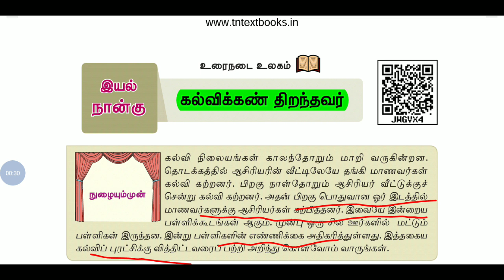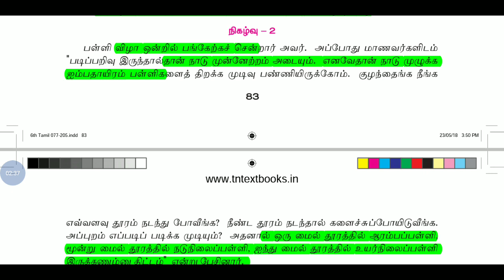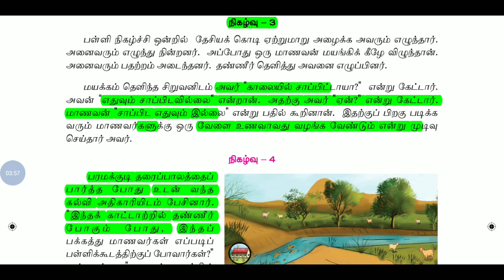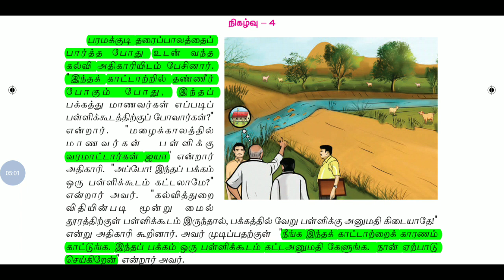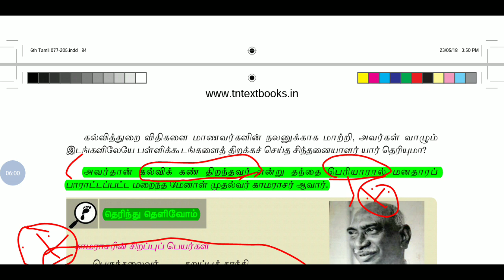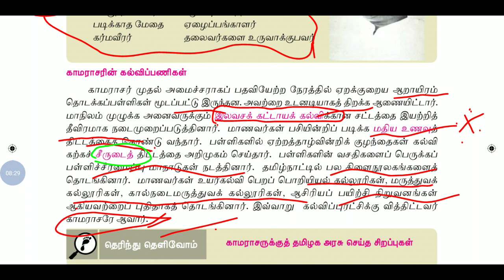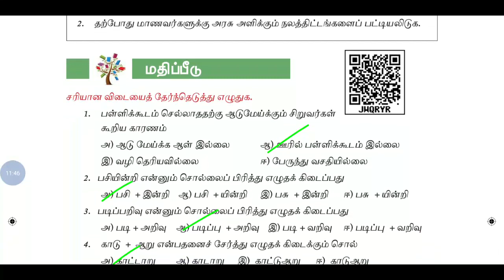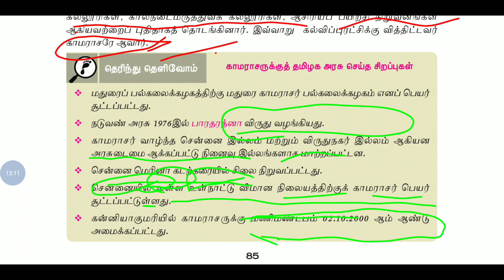Kalvi kan thirantha kamarajar for tnpsc exams